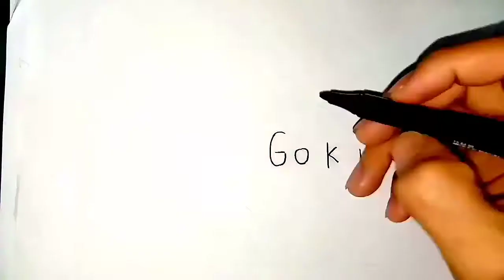HOW TO DRAW GOKU FROM DRAGON BALL SUPER/BEGINS WITH HIS NAME